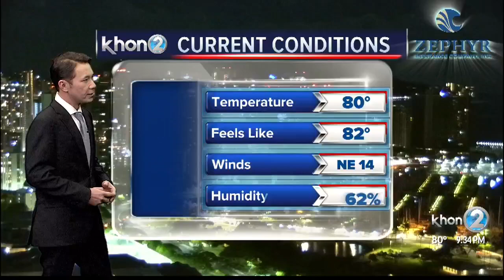Justin Cruz WX 6-3-20